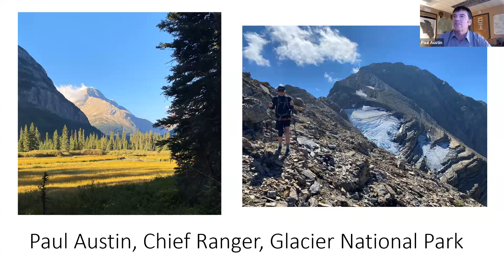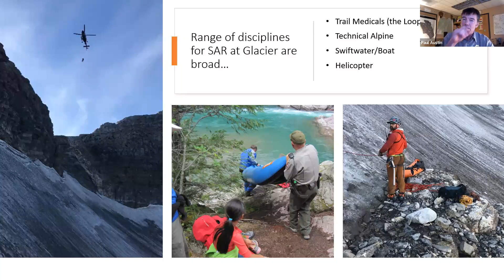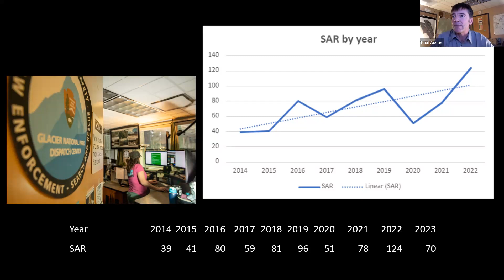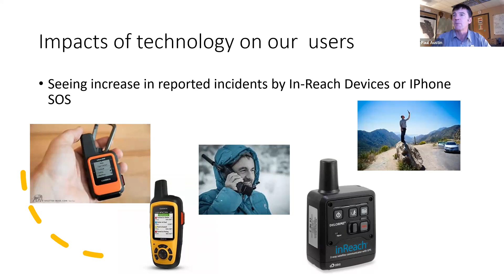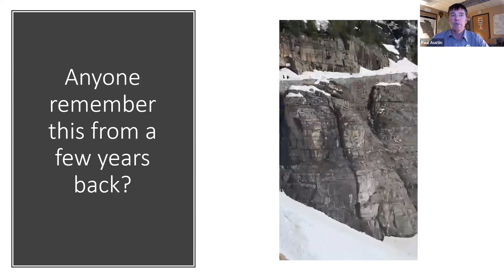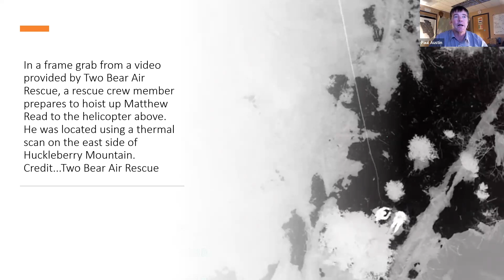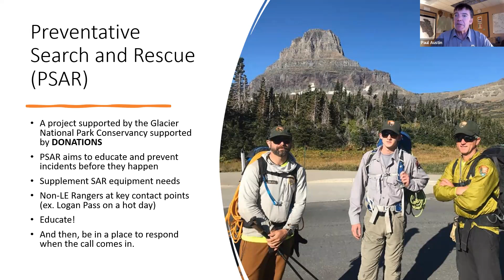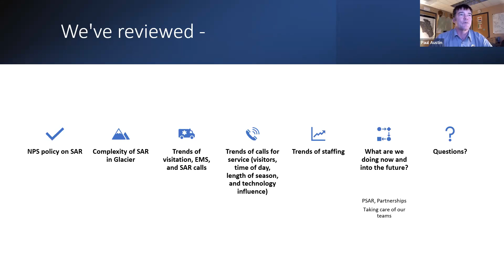Glacier Conversations - Search and Rescue with Paul Austin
Thank you for joining us for Glacier Conversations!

This event features a discussion with Glacier National Park Chief Ranger Paul Austin.